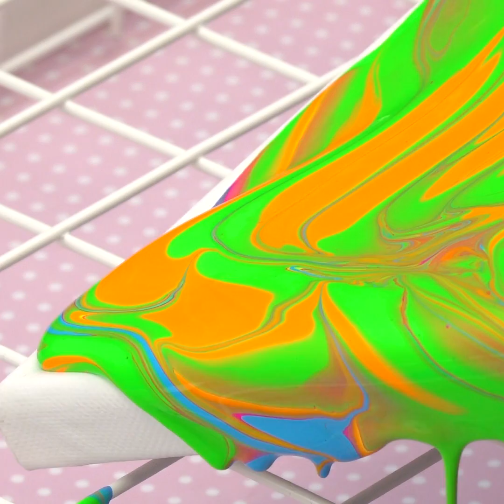12 Amazing Paint Lifehacks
Do you like to draw? This video with colors and lifehacks for you! Look without
TIMESTAMP:
00:01 – Draw around coffee cup stain
00:21 – Drawing with acrylic paint by tilting
00:59 – Fingerprint draw
01:07 – Draw lion by fork
01:22 – Bottle bottom draw
01:43 – Draw picture by rope and sponge
02:12 – Composition of picture pieces
03:03 – Drawing faces into circles
03:24 – Paint space picture
03:49 – Drawing by yarn
04:09 – Decorate wrapping by paint stamps
04:32 – Glass decorate by rubber bands